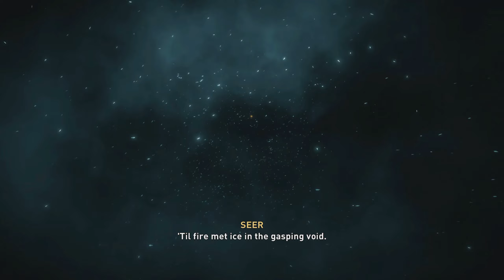ASSASSIN'S CREED VALHALLA | Xbox Series X Gameplay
In Assassin's Creed® Valhalla, become Eivor, a legendary Viking warrior on a quest for glory. Explore England's Dark Ages as you raid your enemies, grow your settlement, and build your political power.
Shape the growth of your character with each choice and carve a path to glory.
Explore a Dark Age open world, from the shores of Norway to the kingdoms of England.

Developer
Ubisoft Montreal
Publisher
Ubisoft
Release Date
11/17/20